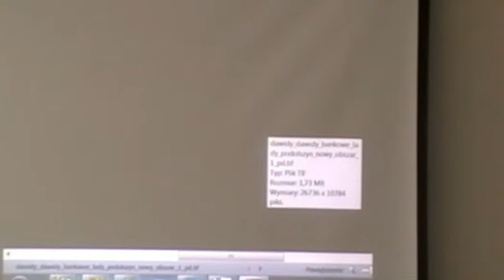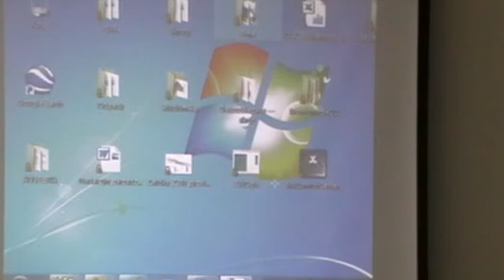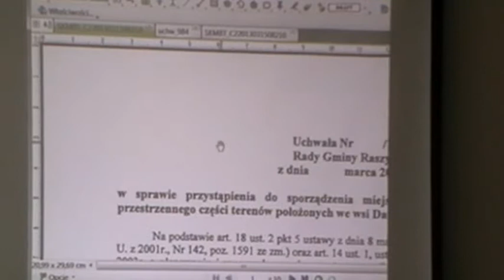XXXIV Sesja Rady Gminy Raszyn - pkt. 7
Uchwała w sprawie przystąpienia do sporządzenia miejscowego planu zagospodarowania przestrzennego części terenów położonych we wsi Dawidy Bankowe -- rejon ul. Oleńki.